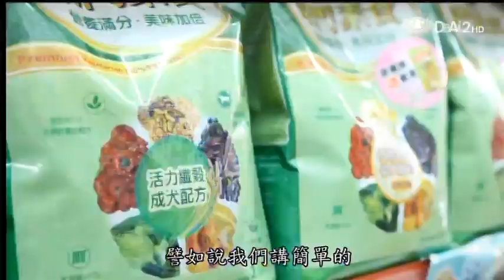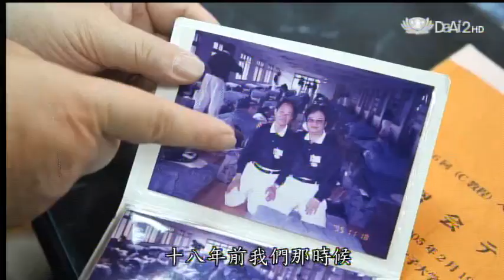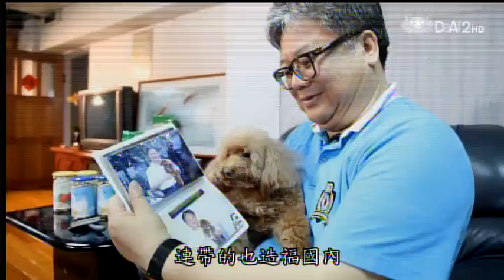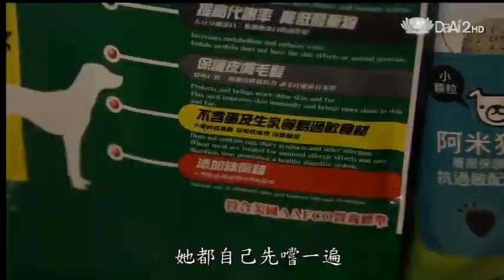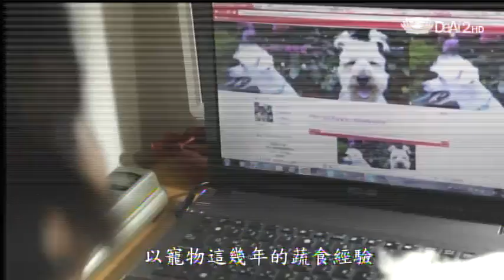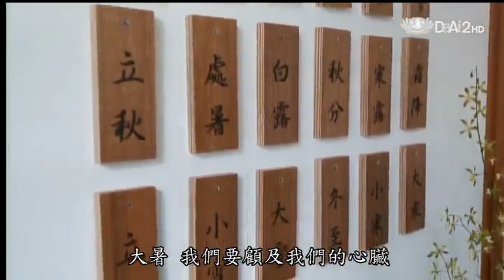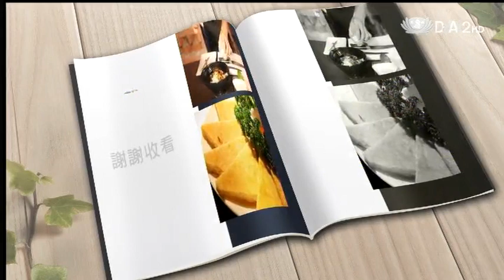20130728《蔬果生活誌》素食狗的健康法則